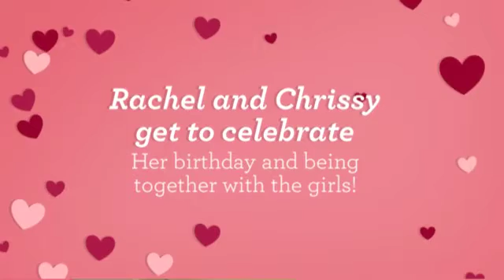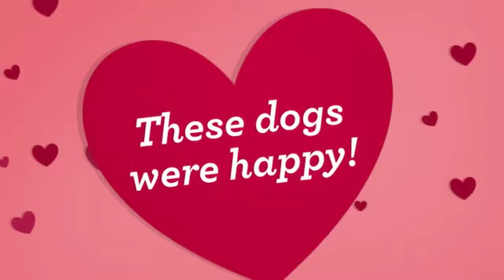Rachel celebrates with friends